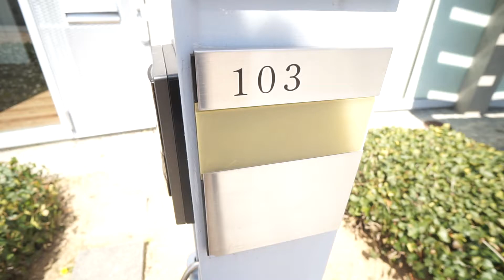ＳＡＫＵＲＡ ＨＯＵＳＥ 103号室 ★丸和不動産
▶物件名：ＳＡＫＵＲＡ　ＨＯＵＳＥ
▶所在地：奈良県生駒市山崎町12-22
▶間取：1ＬＤＫ